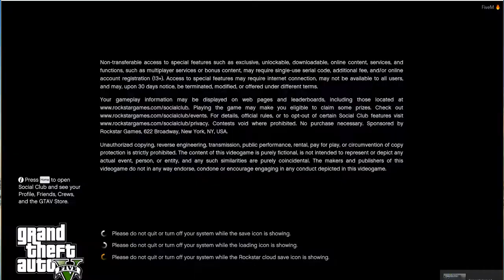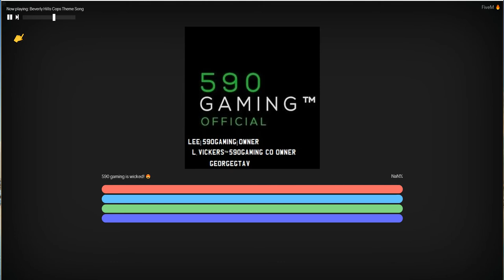Loading screen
Welcome to India99 Role Play FiveM server.
IP-Address
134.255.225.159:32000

TeamSpeak --  eu1.voicenode.net:1008